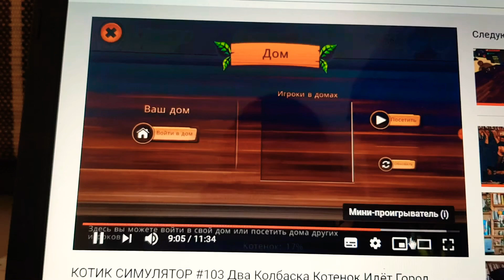Cat Sim ❤ КОТИК СИМУЛЯТОР Колбаска и Юуау Помогают Енот 🦝 Вишня Kolbaska & Yuau Let Raccoon